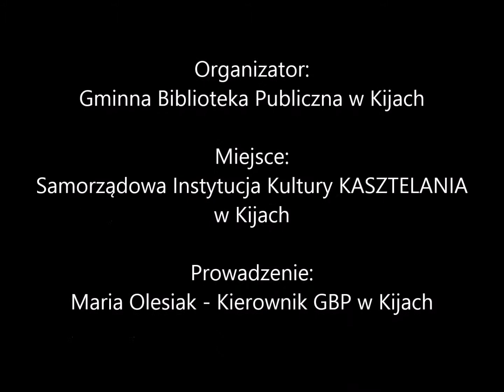Impreza "Od czwartego roku bez książeczki ani kroku" w Kijach